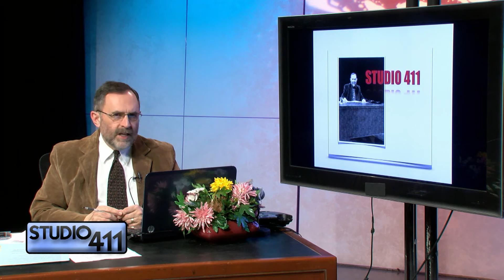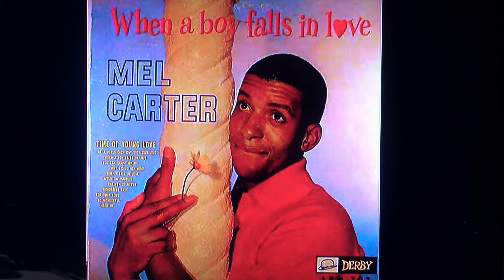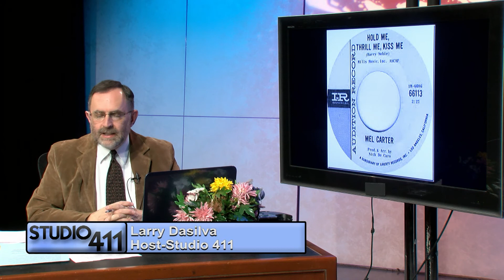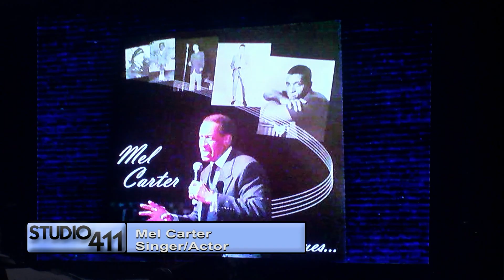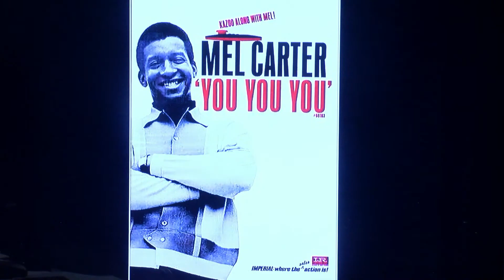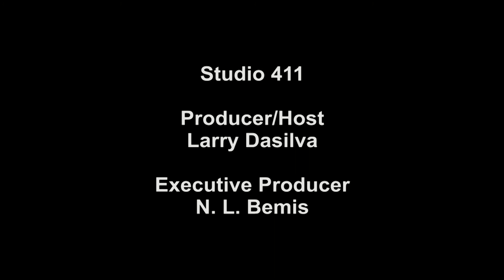Studio 411 - E071 - Mel Carter